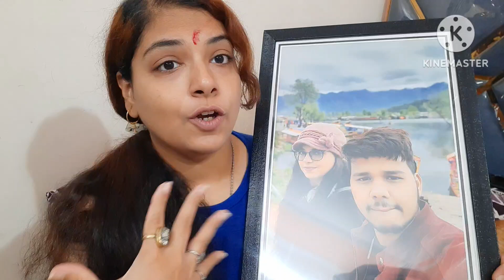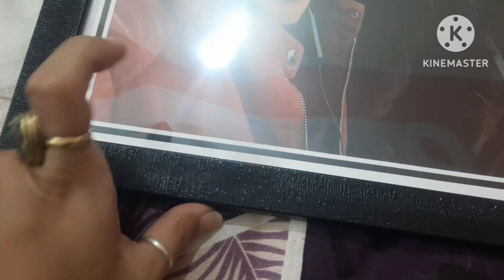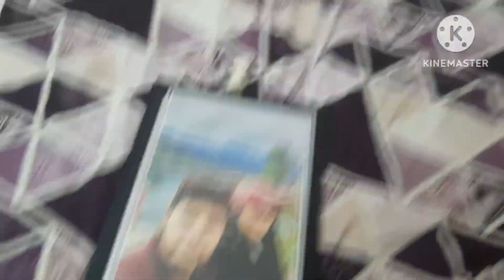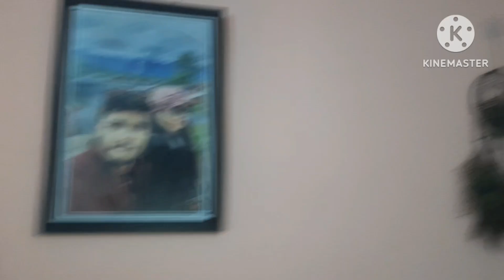5 June 2024